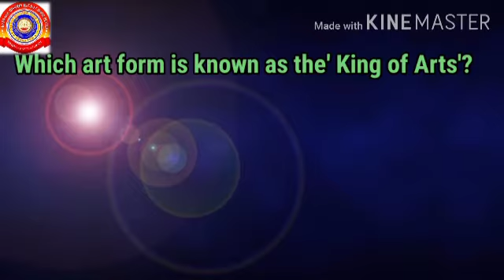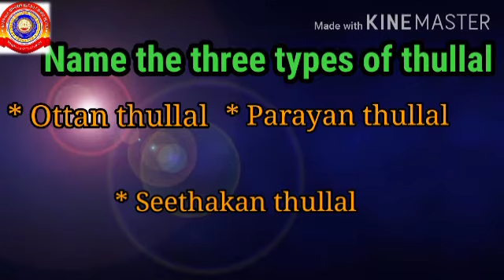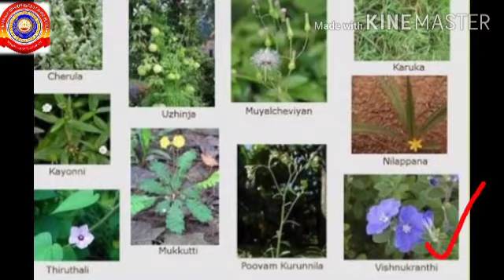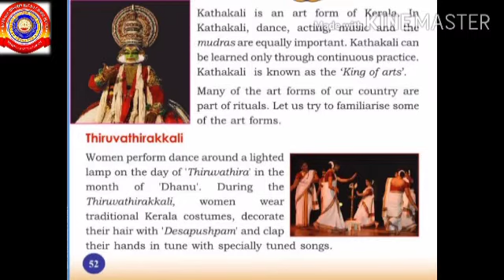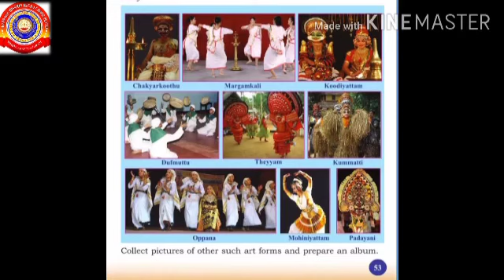KRSMA#Standard 4 EVS Part 4 Chapter 5 Land Of Arts.